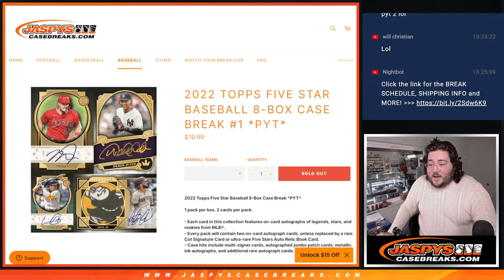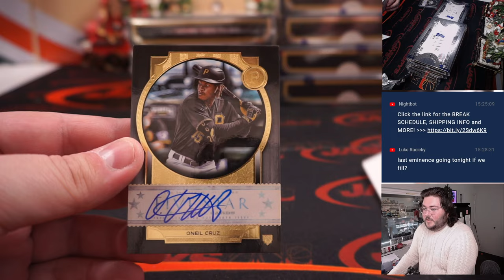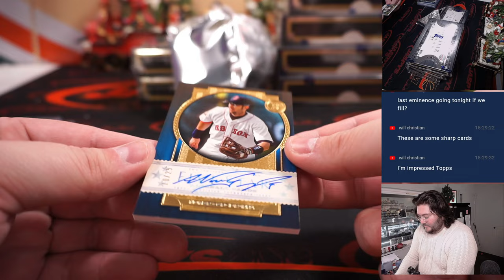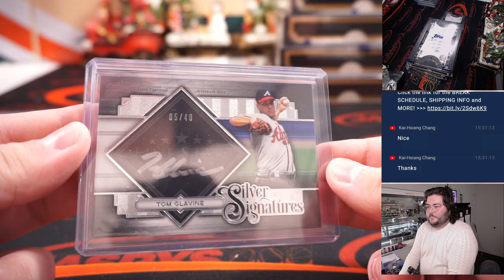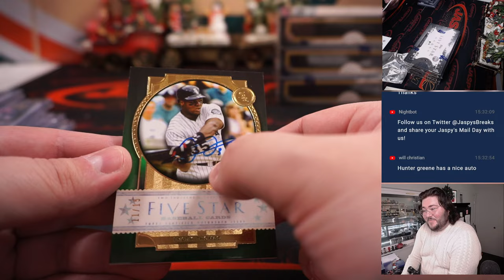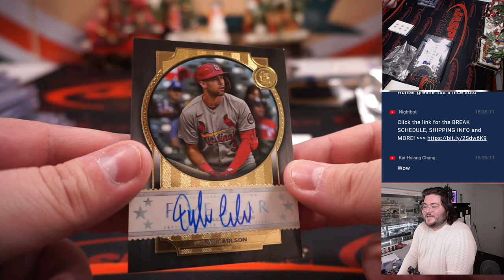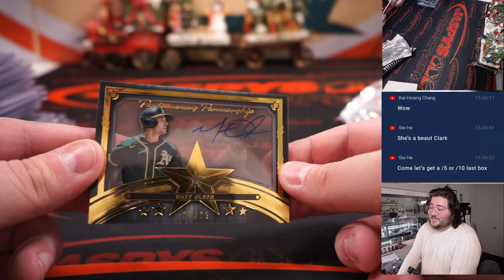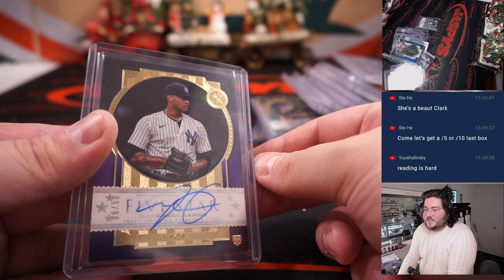F 12.23.22: 2022 TOPPS FIVE STAR BASEBALL 8-BOX CASE BREAK #1 *PYT*